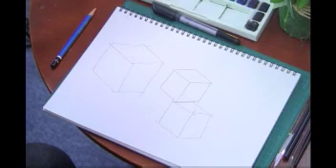「線がゆがんでも大丈夫」第3回宇佐美コーゾーのおとなのやさしい図画工作（編集版）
『線がゆがんでも大丈夫』
線がゆがんでも絵が上手に見えるコツを伝授！このコツをマスターすれば、下手な方でも「それなり」の絵に見えます。額に入れて飾りたくなるかも？！